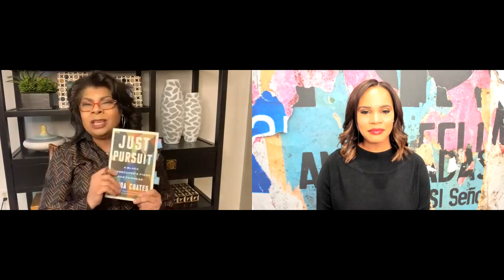P&P Live! Laura Coates—JUST PURSUIT - with April Ryan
When Laura Coates joined the Department of Justice as a prosecutor, she wanted to advocate for the most vulnerable among us. But she quickly realized that even with the best intentions, “the pursuit of justice creates injustice.”

In Just Pursuit, we see that no matter how fair you try to fight, being Black, a woman, and a mother are identities often at odds in the justice system. Coates and her colleagues face seemingly impossible situations as they teeter between what is right and what is just. Through revelatory and captivating scenes from the courtroom, Laura Coates explores the tension between the idealism of the law and the reality of working within the parameters of our flawed legal system.

Laura Coates is a CNN senior legal analyst, SiriusXM host, and adjunct professor at the George Washington University School of Law. A former federal prosecutor, Coates served as Assistant United States Attorney for the District of Columbia and a Trial Attorney in the Civil Rights Division of the Department of Justice, specializing in the enforcement of voting rights throughout the United States. As a civil rights attorney, she traveled throughout the nation supervising local and national elections and led investigations into allegations of unconstitutional voting practices. In private practice, Laura was an intellectual property litigator with an expertise in First Amendment and media law. A graduate of Princeton University’s School of Public and International Affairs, and the University of Minnesota Law School, Coates resides outside of Washington, DC, with her husband and two children.

April Ryan is a White House Correspondent and appears frequently on CNN as a political analyst She is also the Washington D.C Bureau Chief on TheGrio. Ryan has been featured in Essence, Vogue, Cosmopolitan and Elle magazines, and served on the board of the prestigious White House Correspondents Association. She is the author of The Presidency in Black and White, At Mama's Knee: Mothers and Race in Black and White, and most recently, Under Fire: Reporting from the Front Lines of the Trump White House.